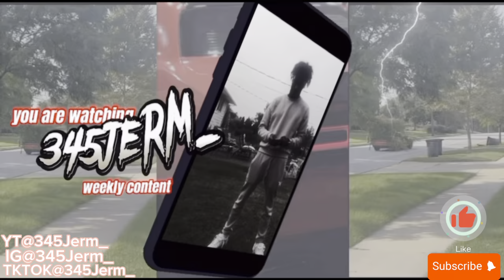HELLCAT REDEYE 300 & SCATPACKS TAKE OVER CLEVELAND..